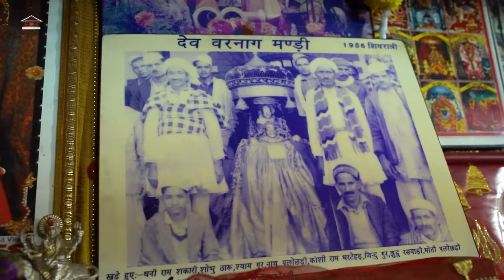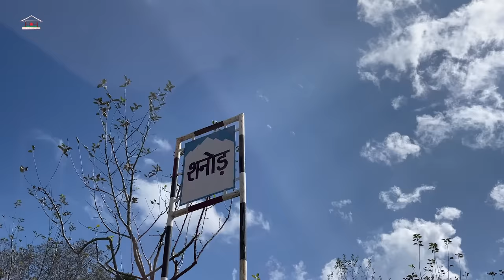Diyo Barnaga Re Mele||Arjun Mohto||Manu Parmar||Ajay Thakur||Sawan Soni||Himalayan Hearts-Studio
"दियो बरनागा रे मेले"

ये दियो बरनाग जी की असीम कृपा और बरनागियों का अथाह प्यार ही था जिसने हमें ये गीत बनाने में सफल बनाया. इस नाटी गीत के माध्यम से हमने “दियो” के लिए अपने अटूट विश्वास और भाबनाओं को शब्दों में बाँधने का प्रयास किया है. हमारी पूरी कोशिश रही है कि हम इस नाटी गीत को पारम्परिक रूप में ही प्रस्तुत कर सकें..!

उम्मीद है की अर्जुन मोह्तो के नायाब शब्द (Lyrics) और अजय ठाकुर का बेहतरीन फिल्मांकन (Video) आप सभी दर्शकों को हमेशा की तेरह रोमांचित करेगा...!

आपको ये गीत और इस गीत की वीडियो कैसी लगी..?, कमेंट बॉक्स में ज़रूर लिखें…… और इस गाने को शेयर ज़रूर करे...!

HIMALAYAN HEARTS-STUDIO
We believe in- “Originality, Creativity & Purity” ...!
Singers_ARJUN MOHTO & MANU PARMAR
Lyrics & Composition_ARJUN MOHTO
Music_SAWAN SONI
Shehnai_BHOLE SHANKAR
Background Voice_CHANCHAL THAKUR
Direction & Editing_AJAY THAKUR
Drone_ G.S. DAALATY
Film By_HIMALAYAN HEARTS STUDIO
Label_HIMALAYAN HEARTS STUDIO
Special Thanks_ NITIN BHANDARI & ALL BARNAGI’S
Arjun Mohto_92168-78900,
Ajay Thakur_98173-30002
Lyrics

मारे लागे देयुआ रे मेले मेरी झूरीये, देयुआ बणासारी रे मेले भलिये

राघ लागा मिठड़ा देयुआ बरनागा रा, घोणी पोड़ी जाचा री *लूड़ी भलिये
घोणा पोड़ी जाचा री लूड़ी मेरी झूरीये, घोणी पोड़ी जाचा री लूड़ी भलिये
देयुआ लोड़ी नागा री *शेष हेरो शीरशा, जोड़ी लोड़ी तेरी मेरी ज़ूड़ी भालिये
जोड़ी लोड़ी तेरी मेरी ज़ूड़ी मेरी झूरीये, जोड़ी लोड़ी तेरी मेरी ज़ूड़ी भालिये

झूठे नाईं केरिदे बाहिदे *बरनागी लो, कीभे यारे डरदी तू लागी भलिये
कीभे यारे डरदी लागी मेरी झूरीये, कीभे यारे डरदी लागी भलिये
लोभ नायीयें हिश्दा लो शोटिया समुंदरे, ज़ालीया नी ज़ोलदा आगी भलिये
ज़ालीया नी ज़ोलदा आगी मेरी झूरीये, ज़ालीया नी ज़ोलदा आगी भलिये

केंढे भी ता रौणकी देयुआ रा लो रोथडू, केंढे बाँके देयुआ रे ज़माणी भलिये
केंडे बांके देयुआ रे ज़माणी मेरी झूरीये, केंडे बांके देयुआ रे ज़माणी भलिये
शेष भेज़ू फूलणु देयुए लो पराशरे, बिझा लाउ देणा होला के पाणी भालिये
बिझा लाउ देणा होला के पाणी मेरी झूरीये, बिझा लाउ देणा के पाणी भालिये

बेशिया लो देयुआ रे नागा रे लो *भोसलू, मारी भाले जाचा रे नज़ारे भलिये
मारी भाले जाचा रे नज़ारे मेरी झूरीये, मारी भाले जाचा रे नज़ारे भलिये
हामें ठोगी लाईया ताएँ चितरे गे चादरू, दियो ठोगू घूंथे री हारे भलिये
तेरी ठोगू घूंथे री हारे मेरी झूरीये, दियो ठोगू घूंथे री हारे भलिये

देयुआ ठरीशे सांघे बाहिदे सोती जूगा रे, तू भी शूणे ज़ोआ री कहाणी भलिये
ज़ोआ रे लो दाणे री कहाणी मेरी झूरीये, तू भी शूणे ज़ोआ री कहाणी भलिये
केंढा थी लो दिली रा दौरा देयुआ नागा रा, कथा कूँण खोज़ला पराणी भालिये
कथा कूँण खोज़ला पराणी मेरी झूरीये, कथा कूँण खोज़ला पराणी भालिये

सोभी ना प्यारा देयुआ रा धोडछ-धनियारा लो, दूजी शनोरा री माटी भलिये
दूजी लो शनोरा री माटी मेरी झूरीये, दूजी लो शनोरा री माटी भलिये
मेले लोड़ी हुए लो बरनागा-बालू नागा रे कारी लोड़ी मोना री काटी भलिए
मारे लोड़ी मोना री काटी मेरी झूरीये, कारी लोड़ी मोना री काटी भलिए
All rights of the publication of this song are reserved by Himalayan Hearts Studio. Re-uploading of this song will be subject to copy right claim.